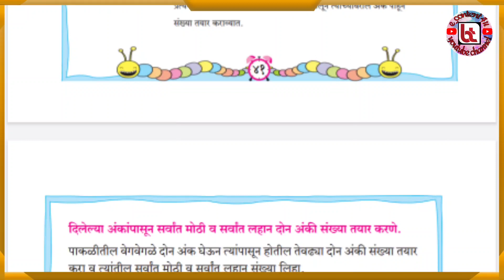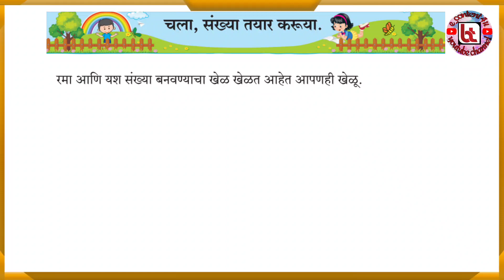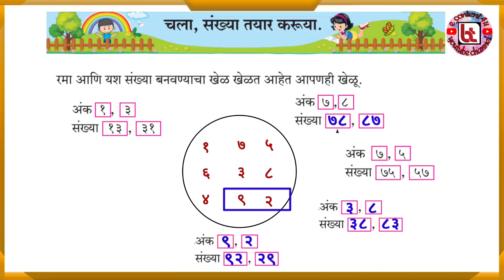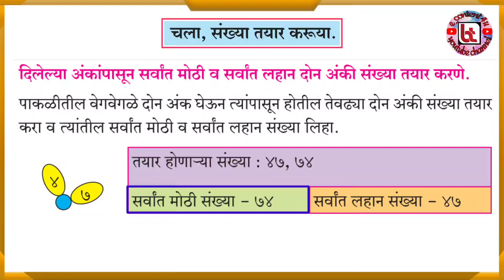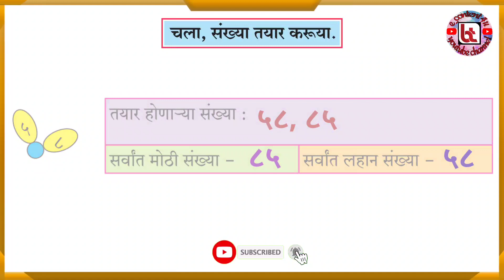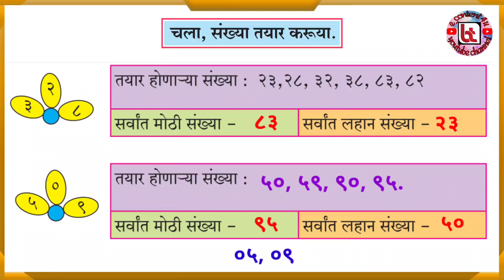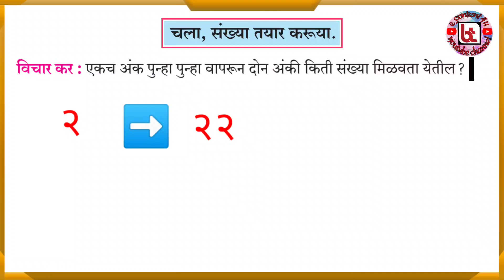चला संख्या तयार करूया | इ २री | गणित | पृष्ठ क्र.४१,४२ | Chala Sankhya Tayar Karuya | Std-2 | Ganit-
● वर्तुळात काही अंक दिले आहेत. प्रत्येक विद्यार्थ्यांने दोन अंक निवडा आणि संख्या तयार करा.